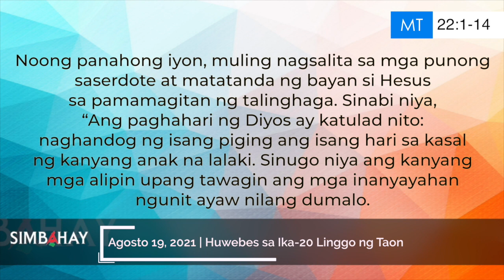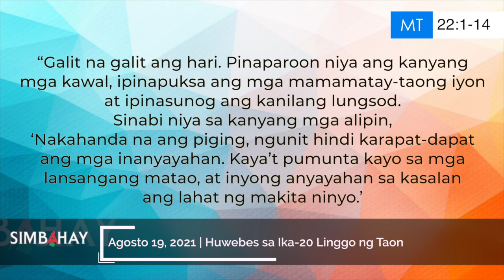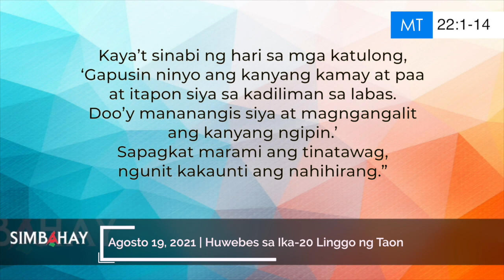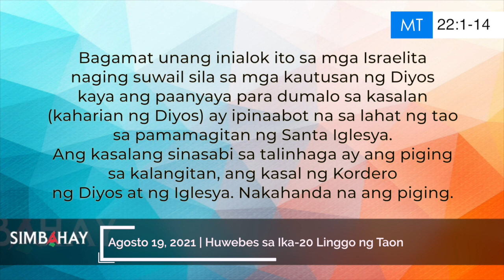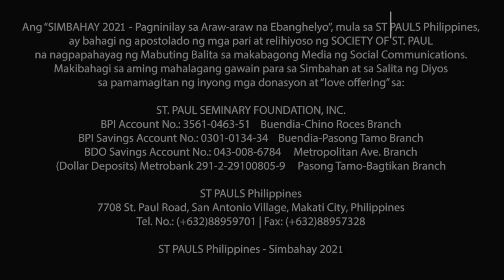Simbahay | Huwebes sa Ika-20 Linggo ng Taon | Agosto 19, 2021